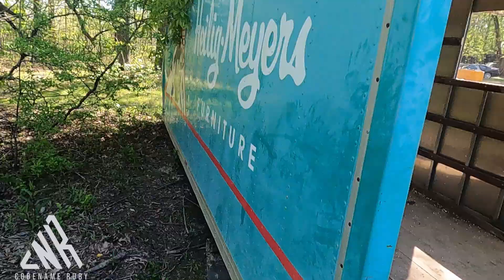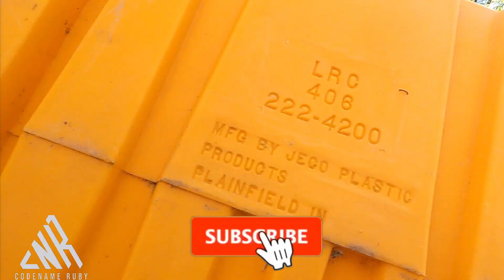LARGEST AIRSOFT EVENT in Kentucky 350+ Player Aeg only showdown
My team and I traveled to @ACSAirsoft located in West Paducah, Kentucky for their infamous noobday event featuring players like @DesertFoxAirsoft, @UnicornLeah, @AirsoftAlfonse, and @WormwoodActual. I really had such a great time at this event and I CAN NOT WAIT to go back and I hope you guys enjoyed this episode its the start of something..different.